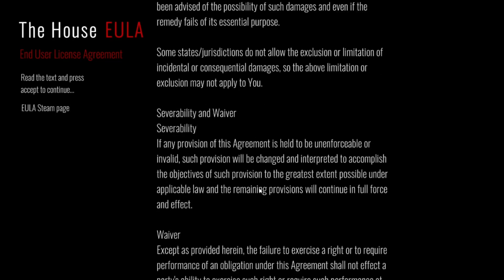Quick Play: The House